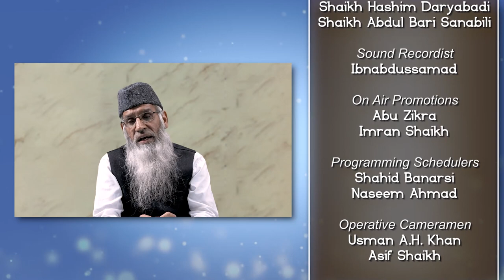3 Muhatram Tareen Mehmaan | Sunehre Waaqiaat Baraye Khawateen Ep 13 | Shaikh Maqsood Ul Hasan Faizi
3 Muhatram Tareen Mehmaan | Sunehre Waaqiaat Baraye Khawateen Ep 13 | Shaikh Maqsood Ul Hasan Faizi | iPlus TV

UPI : donateilm@icici